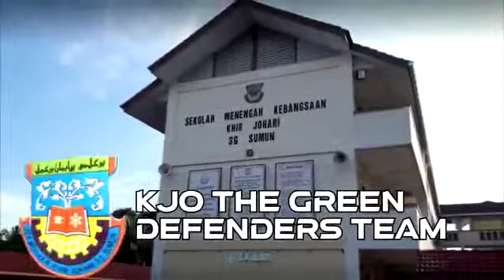Young Scientist Challenge 2020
Universiti Teknologi PETRONAS would like to congratulate the Top 10 projects which have been shortlisted for the final stage of Young Scientist Challenge 2020.

The Closing and Winner Announcement Ceremony was held on 27 November 2020 at 3.00pm at CFS FB Live